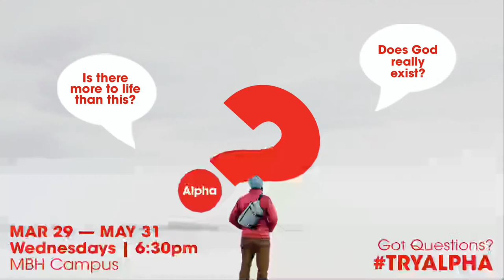Bethel Cleveland Service | Jay Brogan | Flourish Series: Shabbat